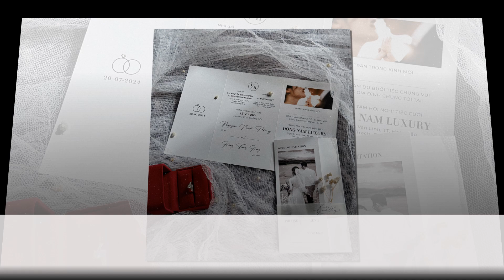Slide ảnh cưới | SAVE THE DATE | Trọng Hưng - Nhật Phương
SAVE THE DATE | Trọng Hưng - Nhật Phương HD
NHẬN LÀM:
- SLIDE ẢNH CƯỚI 🤵🏻‍♂️👰🏻‍♀️
- SLIDE CHIẾU TIỆC CƯỚI 👰🏻🤵🏼‍♂️
- SLIDE KỶ NIỆM NGÀY CƯỚI 👫👫🏻
- SLIDE KỶ NIỆM TÌNH YÊU 👩🏻‍❤️‍👨🏻👩‍❤️‍👨
- SLIDE LƯU LẠI KỶ NIỆM 👨‍👩‍👧‍👦👨‍👩‍👦‍👦👨‍👩‍👧‍👧👩‍👩‍👧‍👦
Mình NHẬN ẢNH qua Zalo hoặc Google Driver.
Video tùy theo yêu cầu, số lượng hình và độ dài video của bạn.

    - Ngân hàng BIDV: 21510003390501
Mọi âm thanh không thuộc về tôi, kênh làm video chỉ mang tính chất giải trí , không cố ý xúc phạm bản quyền. Video sẽ được gỡ ngay lập tức nếu có sự phản hồi từ phía bản quyền, Cảm ơn!

All audio on the channel do not belong to me, the video is for entertainment only, does not intentionally insult copyright.